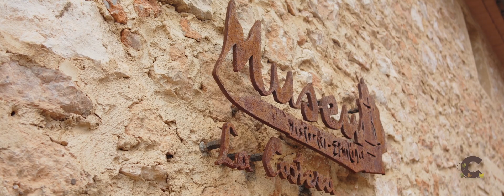LA FONT DE LA FIGUERA